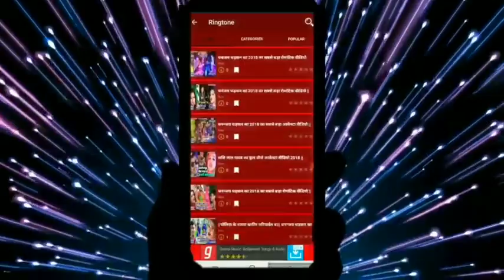Teaj maricha neian pearprai